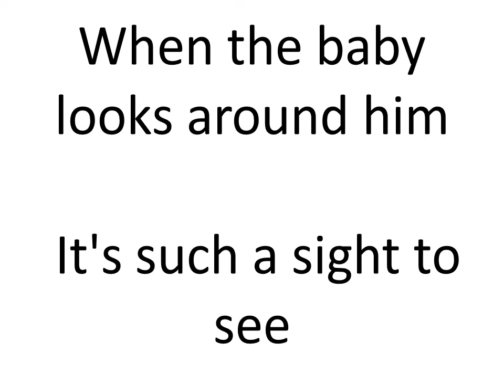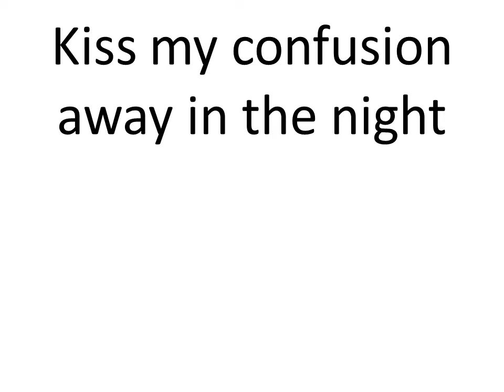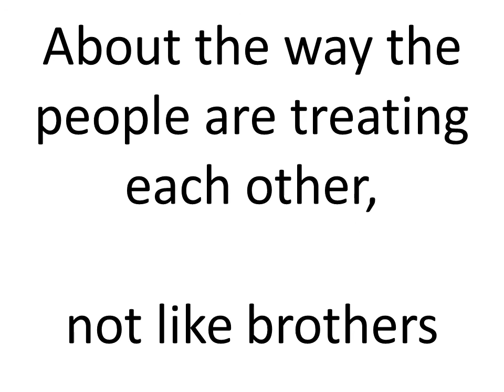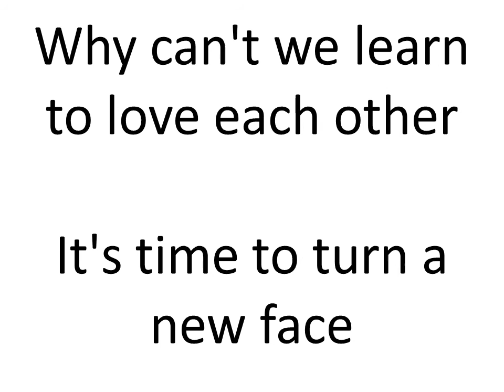Leon Russell Stranger in a Strange Land Karaoke